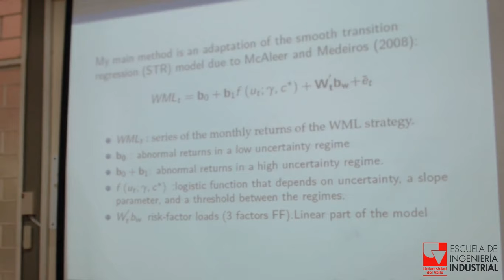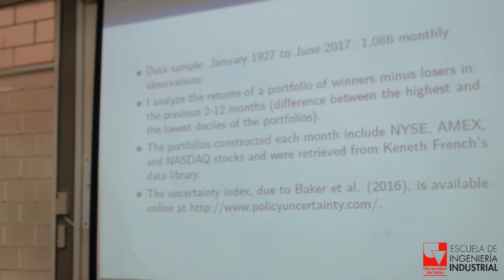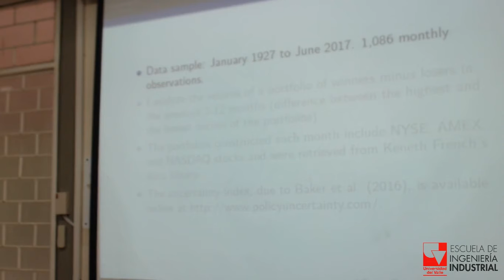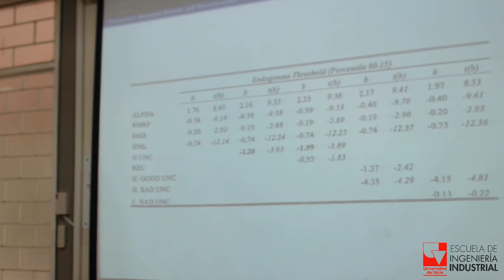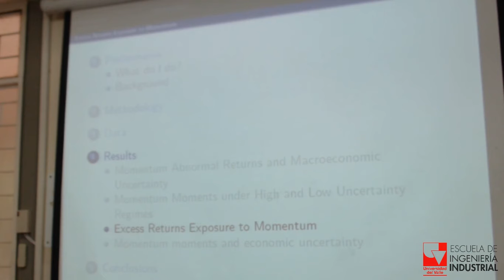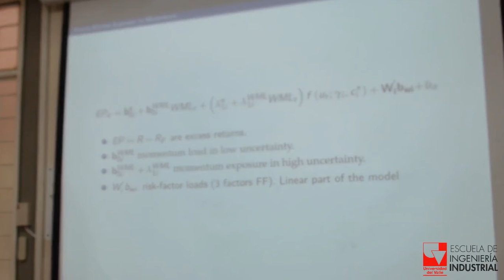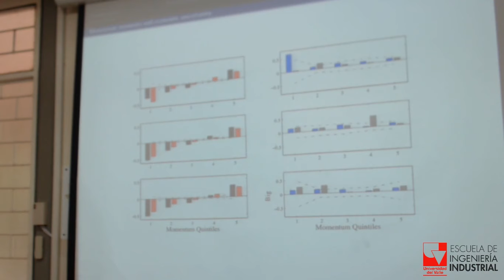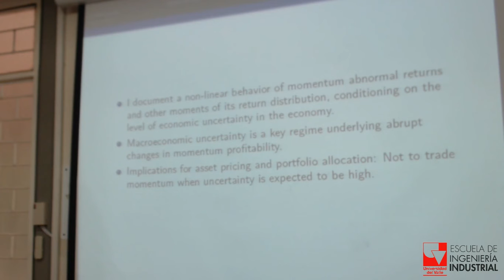Clase 5 - Video 3